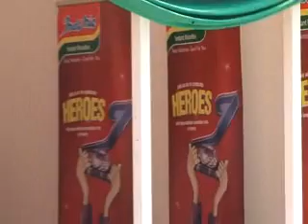Indomie hero awards 18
The Indomie Independent Day Award for Heroes of Nigeria is a Social Responsibility Initiative that seeks to identify, recognize, celebrate and reward the positive efforts, strong character, and achievements of young children between the ages of 0 -15years who have exhibited various acts of bravery and heroism at one time or the other anywhere in Nigeria.Indomie Independent Award is to encourage the acts of heroism in children who have made notable sacrifices at great risk to themselves and those who have strived to survive despite the unfavorable conditions they found themselves and have pushed the limits of courage and performance to a new level.